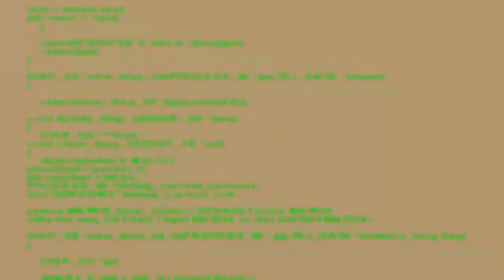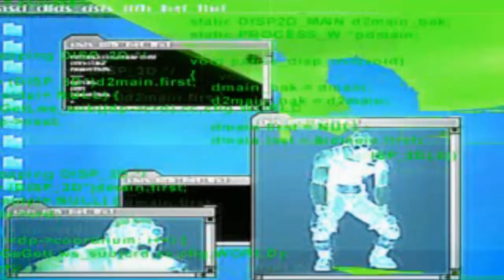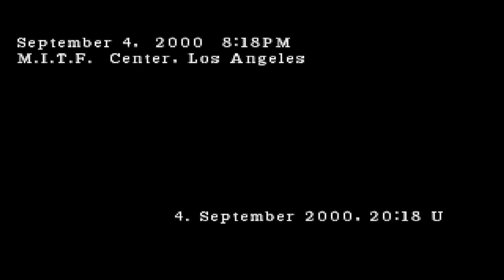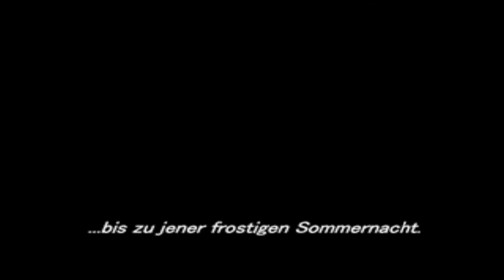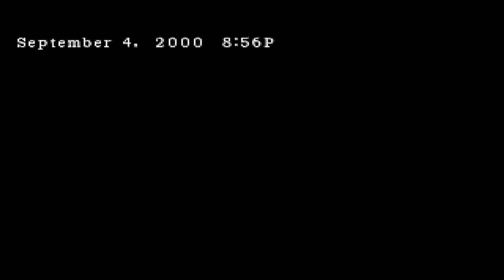Let's Play Parasite Eve 2 - Deutsch - Part 1 - Aya Brea stellt sich vor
Herzlick Willkommen zu meinem neuen LP von Parasite Eve 2. Wir stehen vor einem komplett neuen Abenteuer mit Aya Brea, einer Polizistin, die sich durch verschiedene Dungeons kämpft und einiges über sich selbst herausfindet im Laufe des Spiels.